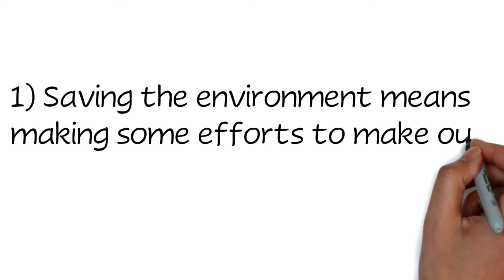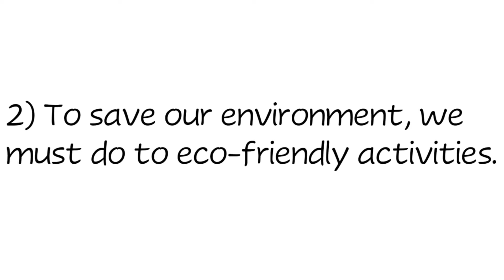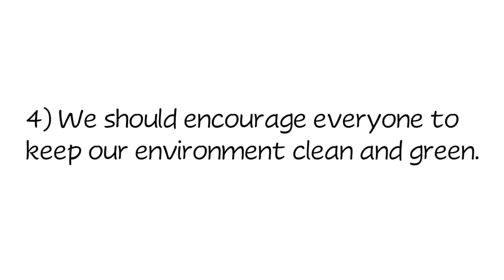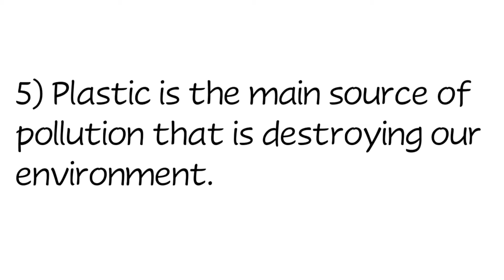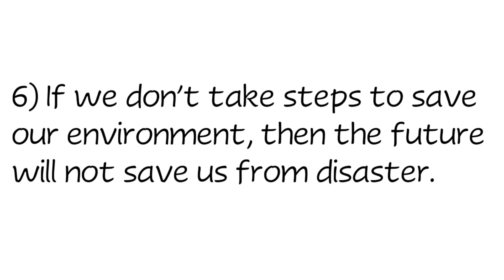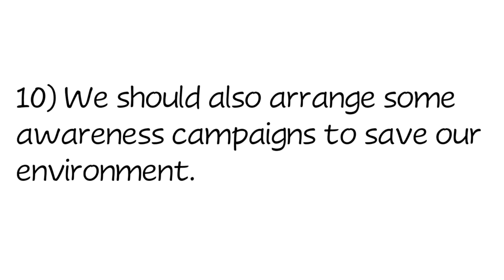10 Lines Essay on Save Environment in English | 10 simple lines on Save Environment | Online Learner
In this video you will learn 10 Lines on Save Environment in English. These lines are very helpful for homework, assignment, and projects and use in essays, speech, and paragraph writing.

10 lines on Save Environment
Essay on Save Environment in English
Save Environment
Easy lines about Save Environment
10 Simple Lines on Save Environment
10 lines on Save Environment
10 lines on Save Environment in English
Save Environment 10 lines
English essay by online learner
 Essay on Save Environment
Save Environment essay
online learner
onlinelearner
10 Lines Essay on Save Environment
10 Lines on Save Environment in English
10 Lines Essay on Save Environment
Save Environment -10 lines essay in English
10 lines Save Environment essay
Essay writing on Save Environment in English
How to write essay on Save Environment
10 lines on Save Environment in English
Save Environment 10 lines on English